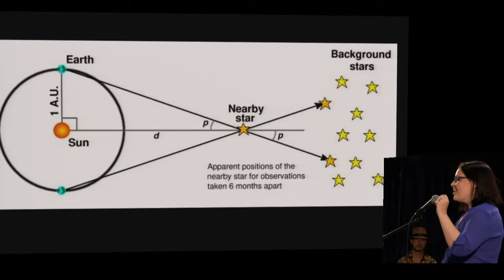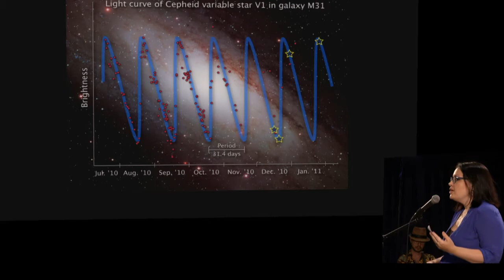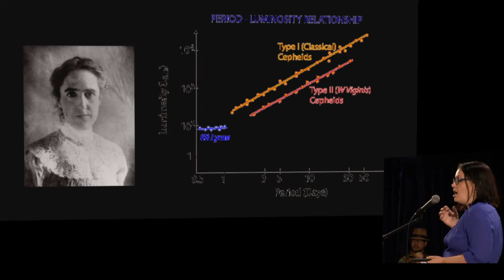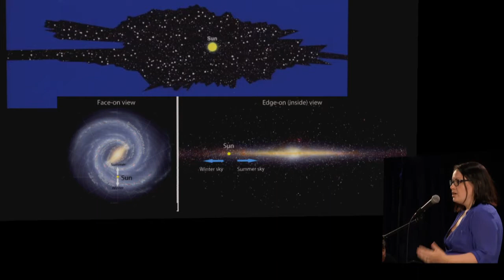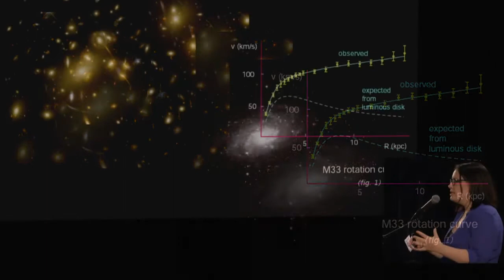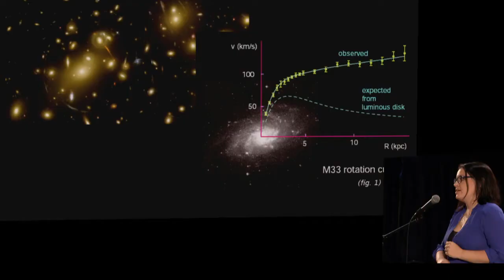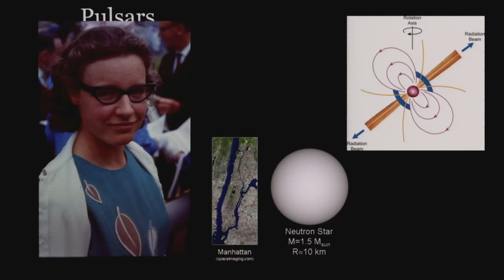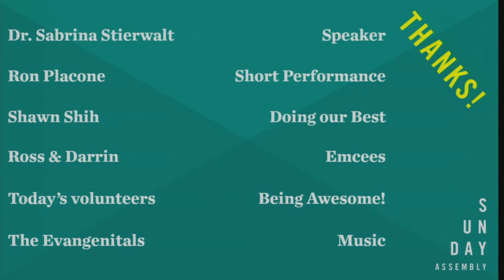July 2016 LIVE: Putting the FEM in STEM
Dr. Sabrina Stierwalt, extragalactic astrophysicist and host of the podcast Everyday Einstein, works on ALMA, the largest telescope in the world and was named a 2014 L’Oréal-UNESCO’s Women in Science fellow. Dr. Stierwalt will share some little-known stories about women in science whose discoveries are the foundation for our understanding of space and time today and she'll talk about how including diverse points of view makes us all stronger.

The Evangenitals return as our musical guests. Founded by playwright/director Juli Crockett and opera, jazz & gospel singer Lisa Dee they are an alt-country/Americana love revolution made flesh for your listening pleasure. On a quixotic crusade in the key of life hell-bent on breaking hearts open, they are a genre-bending, ever-creating force of nature.

We welcome back Ron Placone: standup comic, radio show host, and a previously featured speaker at Sunday Assembly.

Ross Blocher (of Oh No, Ross & Carrie!) & Darrin Butters (yes, _that_ Darrin Butters) are back to MC!